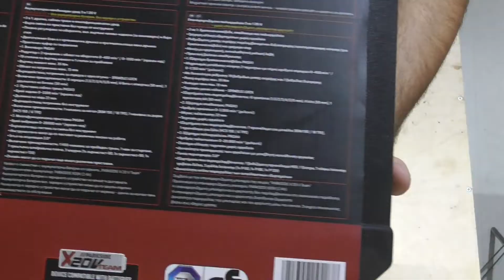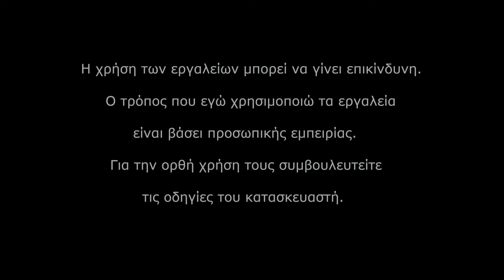Unboxing & review Parkside 3 σε 1 εργαλείο μπαταρίας PKGA 20-LI C2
Είμαι αρνητικός με τα πολυεργαλεία, αλλά υπάρχουν και μερικές επιλογές που νομίζω ότι αξίζουν. Σε αυτό το βίντεο θα δούμε ένα σετάκι μπαταρίας 3 σε 1 που αποτελείται από ένα δραπανοκατσάβιδο, μία σπαθοσέγα και ένα πολυεργαλείο κοπής και λείανσης. Θα το δούμε, θα το ρίξω στη δουλειά και θα δείτε ότι είναι μια χαρά.

   Είμαστε ο Δημήτρης και η Βίκυ και δημιουργούμε χειροποίητα αντικείμενα κυρίως από ξύλο, νήμα και ύφασμα. Στο κανάλι μας μπορείτε να παρακολουθήσετε κατασκευές βήμα βήμα, διάφορα μαστορέματα, συζητήσεις για σχετικά θέματα, αξιολόγηση εξοπλισμού, υλικών και πολλά άλλα.
Η εμπειρίας μας προκύπτει από τα χρόνια που ασχολούμαστε με χειροποίητες κατασκευές, από δουλειές, από αντίστοιχα βιβλία και σχολές και φυσικά από το διαδίκτυο το οποίο μας έχει δώσει άπειρες ιδέες και λύσεις τις οποίες και εμείς επιστρέφουμε μέσα από τα βίντεό μας.
Λαμβάνοντας υπόψη ότι πέρα από το αντικείμενο που γνωρίζουμε καλά, έχουμε και περιεχόμενο στο οποίο πειραματιζόμαστε και δοκιμάζουμε νέα πράγματα και τεχνικές, σας επισημαίνουμε ότι δεν κάνουμε μάθημα, αλλά μοιραζόμαστε τις εμπειρίες μας μαζί σας και δεχόμαστε με χαρά τις παρατηρήσεις σας στα σχόλια.
Μπορείτε να μας στηρίξετε πατώντας εγγραφή στο κανάλι μας και αν σας ενδιαφέρει μπορείτε να βρείτε στο E-shop μας κάποιες από τις δημιουργίες μας, αλλά και υλικά ραπτικής, πλεξίματος και πολλά άλλα.

Η χρήση των εργαλείων μπορεί να γίνει επικίνδυνη.
Ο τρόπος που εγώ χρησιμοποιώ τα εργαλεία
είναι βάσει προσωπικής εμπειρίας.
Για την ορθή χρήση τους συμβουλευτείτε
 τις οδηγίες του κατασκευαστή.